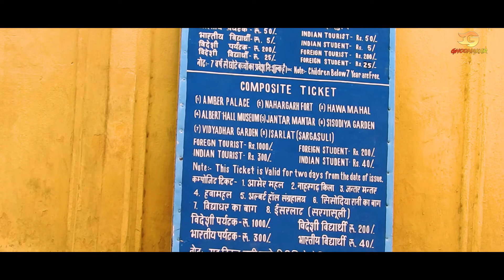Jaipur Tourist Places | Jaipur Tour Plan & Jaipur Tour Budget | Jaipur Travel Guide | Pink City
Jaipur Tourist Places | Jaipur Tour Plan & Jaipur Tour Budget | Jaipur Travel Guide | Pink City | Jaipur Pink City | Travel Vlog 2021 |

Topics Cover:-

how to travel  jaipur
how to reach jaipur
jaipur travel tips
how many days spend in jaipur
jaipur temples
things to do in jaipur
jaipur top tourist places
jaipur tour plan and jaipur tour budget